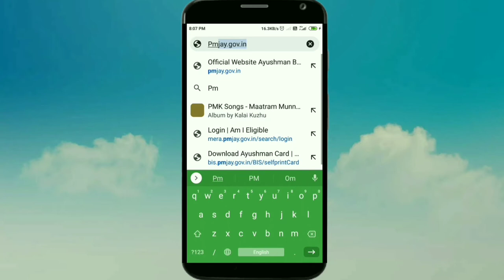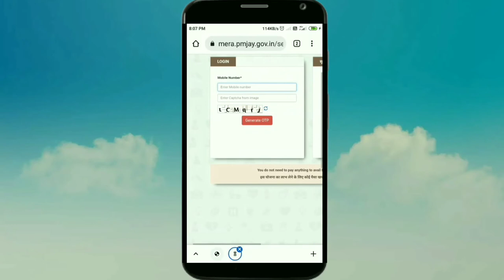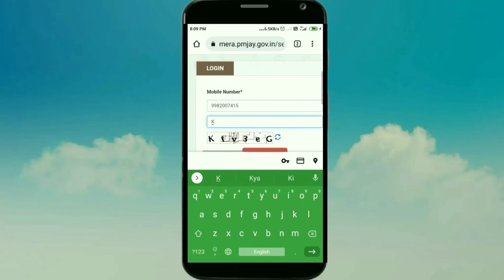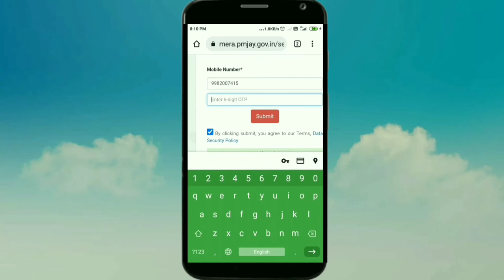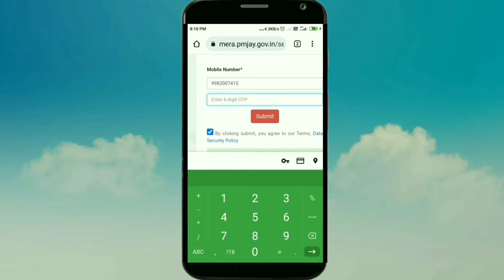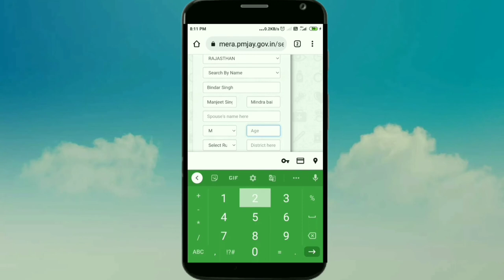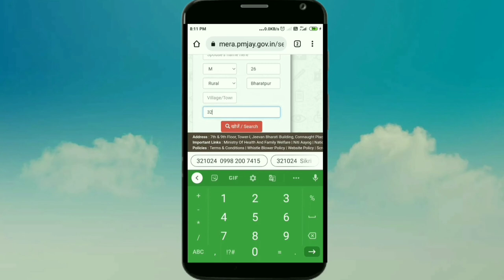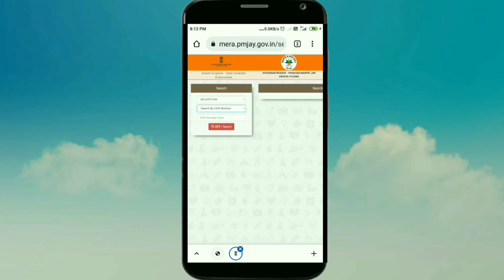Ayushmaan Card List Me Name Hai Ya Nahi Dekhe !! Full Process By Bindar Singh 2022 !! By Bindar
video goes to respected owner. To

1. Ayushmaan Card List Me Name Hai Ya Nahi Dekhe Full details Watch the Video End Please 2022
Niche link De Diya hai yaha click kare Website link Par 👇👇👇👇👇